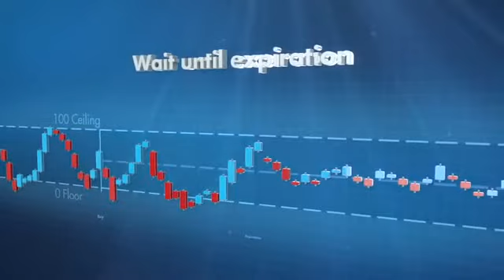Trade Market Events Nadex Short Term Binary Options